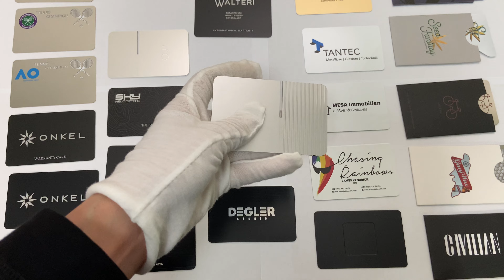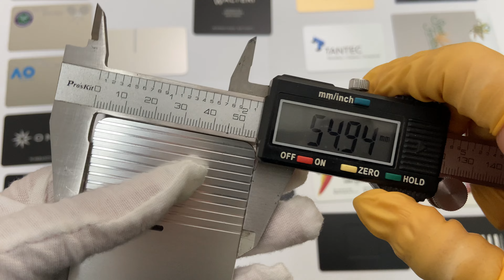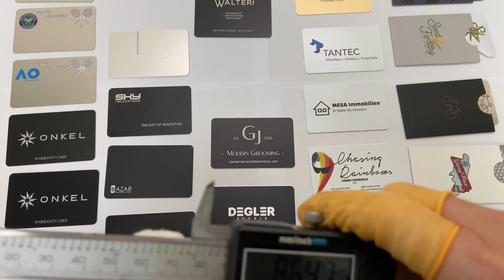Customized Metal Card l Foison Metal